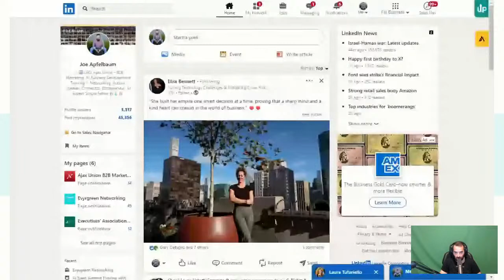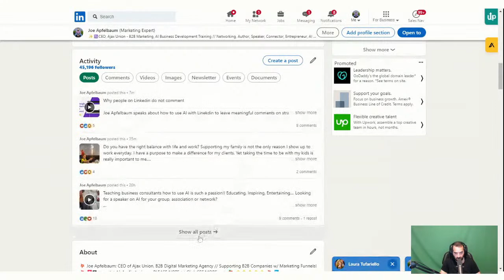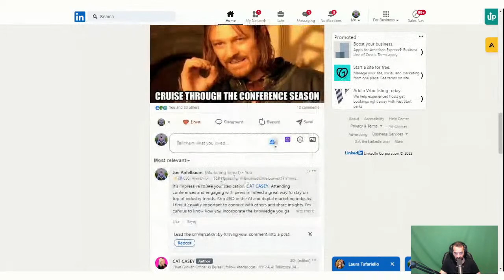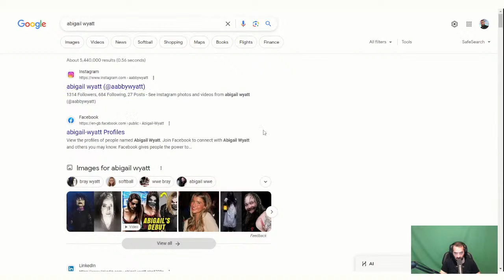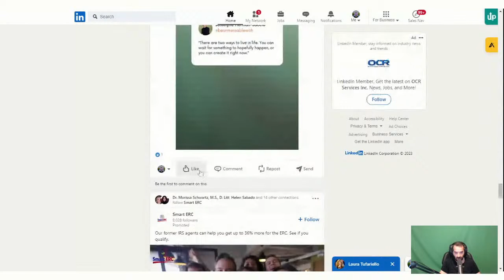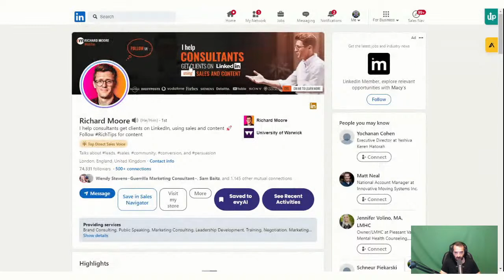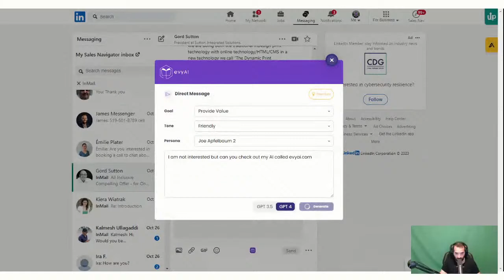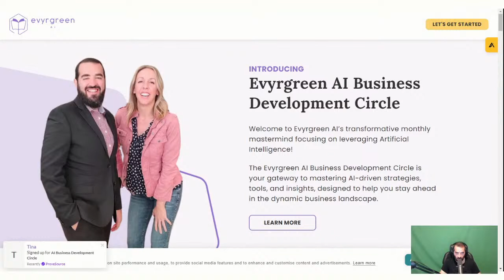Why people on Linkedin do not comment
Joe Apfelbaum speaks about how to use AI with Linekdin to leave meaningful comments on strategic posts and take advantage of the free publicity and attention on the platform